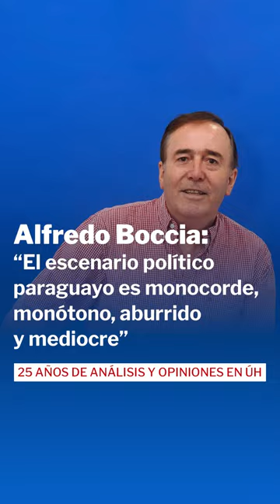Alfredo Boccia: “El escenario político paraguayo es monocorde, monótono, aburrido y mediocre”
El 14 de enero de 1998 se publicaba en las páginas del diario Última Hora la primera columna firmada por el doctor Alfredo Boccia; fue el inicio de una extensa colaboración que cumple 25 años, escrita a base de opinión y el abordaje de varios temas.

Los temas políticos son uno de los principales asuntos abordados por Boccia en sus textos, con la mirada puesta tanto en el escenario político local, regional e internacional.